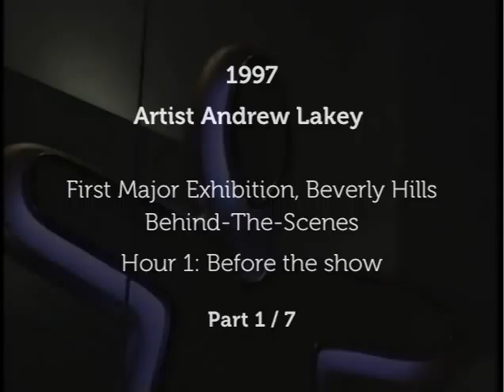1997 : Andy Lakey (1 of 7) First Major Exhibition, Beverly Hills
In 1997 Andy Lakey was featured with his first major exhibition in Beverly Hills, during which the artist unveiled two personal new works, and collectors and critics were interviewed by an entertainment news team.

Part 1 collects footage from the pre-showing crowd, arriving at the gallery.